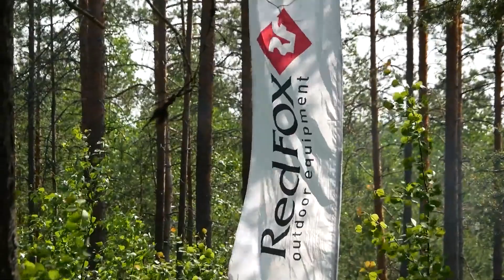Гедонизм/Гастро Red Fox Adventure race 2023. Исследование мотивации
Текст озвучания:

Однажды цыганка нагадала кому-то дальнюю дорогу, а поехали почему-то по ней мы.
Что она еще кому нагадала не понятно, наверное утонуть в лесу и заблудиться в воде, но мы уже освободились от её проклятия.
Для проверки этого Серега привёз меня на гонку Рэд фокс адвэнча рэйс. Все это безрассудство совершается в красивых природных местах, в которых еще не ступала нога солевого наркомана.
Но мы не какие-то наркоманы, мы сука спортики! Только спорт! Кока-кола и мельдоний! И иногда имбирь в анус, чтобы взбодриться.
И очень любим когда красивое показывают.
У нас было три пачки купатов для гриля, семдесят пять таблеток лоперамида, двадцать шампиньонов, два литра газа для гриля и сам гриль, солонка, наполовину наполненная изотоником, два круга пуэра, и целое море разноцветных пакетиков с гелями. Не то, чтобы всё это было категорически необходимо в поездке, но если уж начал собирать коллекцию, то к делу надо подходить серьёзно.
В общем, чтобы всё съесть - надо бежать
Так, стоп стоп стоп. песня не про нас, она про общую неясность мотивации у всех участников.
Например, тут в четвертом часу ночи не ясно откуда взялась мотивация и почему Серёга еще говорит.
Как оказалось там много увлекательного. Болота, бурелом, скользские камни. Грести, бежать, умирать от усталости
На третьи сутки у людей отказывает чувство юмора, они перестают наслаждаться пейзажами и пытаются нанести травмы организаторам, поэтому гонку ограничили двумя сутками.
Но как этим можно не наслаждаться, когда я упорюсь, я попрошу поднять мне веки, чтобы взглянуть на эту красоту. В последний раз!
Мы повеселились и решили в следующем году приехать повторить, очень хочется медалек и тамада такой затейник!

1. Standing In The Sun by Punch Deck

2. DJ ПЕРЕКРЫТ - Чё то принимали. //Прости, парень, наверное твой трек требует лицензии, если так, готов поставить пива.